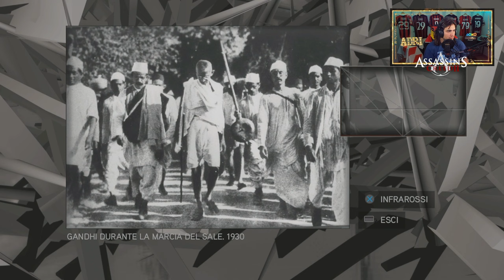🇮🇹 ASSASSIN'S CREED II PS5 4K - PARTE 61: TUTTI I GLIFI DA #01 A #05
@00:00 - INTRO
@01:50 - #01 di 20: IN PRINCIPIO
@06:16 - #02 di 20: SESSANTAQUATTRO QUADRATI
@11:17 - #03 di 20: DISCENDENTI
@15:05 - #04 di 20: CONOSCENZA INFINITA
@17:43 - #05 di 20: STRUMENTI DEL POTERE

IL MIO SETUP:
CONSOLE: SONY PS5
MICROFONO: AKG C414 XLII
CAMERA: IPHONE 12 CAMERA FRONTALE
SCHEDA AUDIO: FOCUSRITE SCARLETT 18i8 2nd GEN
SCHEDA DI ACQUISIZIONE: ELGATO GAME CAPTURE HD 60S+
PC: ACER NITRO 5
SCHEDA VIDEO: NVIDIA GEFORCE GTX
PROCESSORE: INTEL CORE i7 (10th GEN)